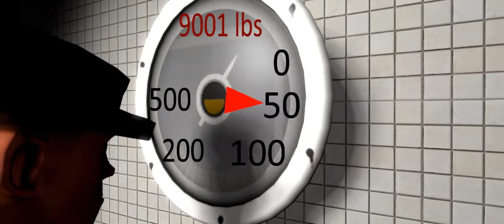Team Fortress (1998) Scout goes to eat at McDonald's scene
That is the best moments of Team Fortress in the world!